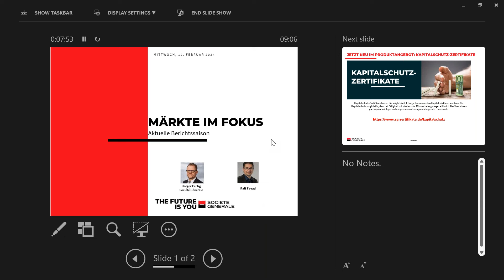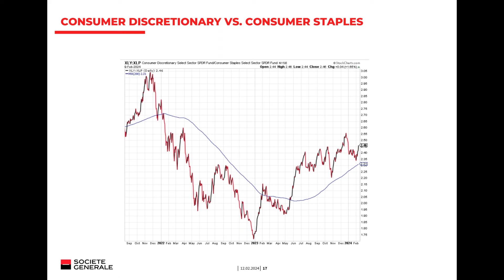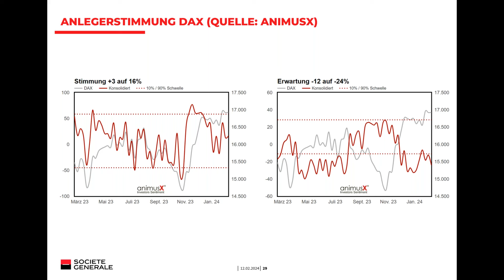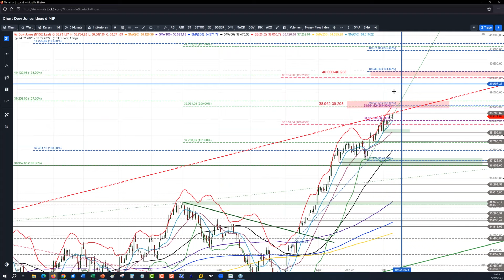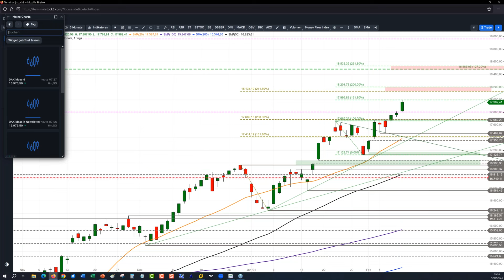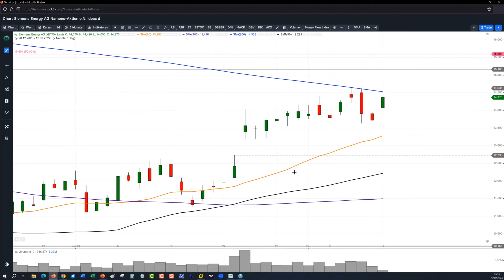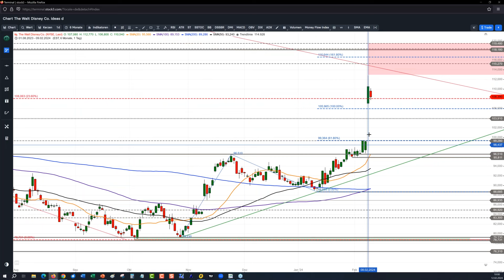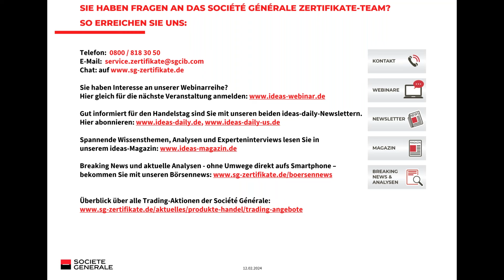Cloudflare, Deutsche Börse und Walt Disney – Märkte im Fokus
In der aktuellen Ausgabe unseres Märkte im Fokus-Webinars haben wir Unternehmen, welche innerhalb der letzten Woche Quartalszahlen veröffentlicht haben, unter die charttechnische Lupe genommen. Des Weiteren wurden die wichtigsten Indizes, Rohstoffe und Währungspaare analysiert.